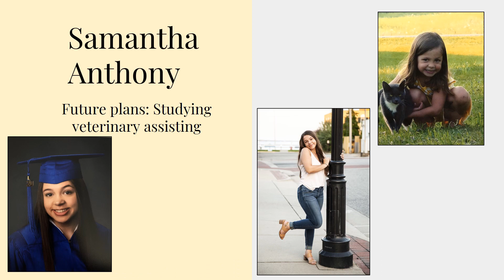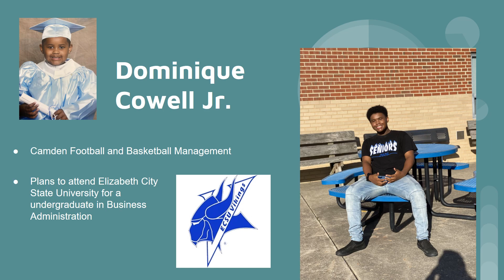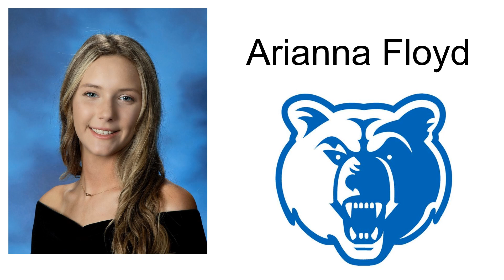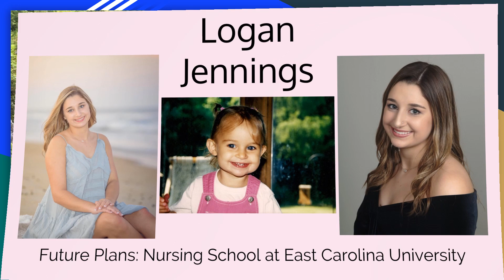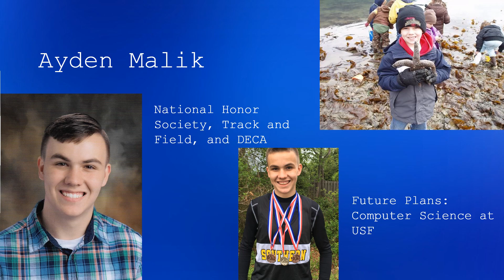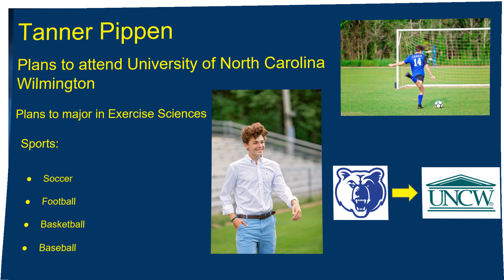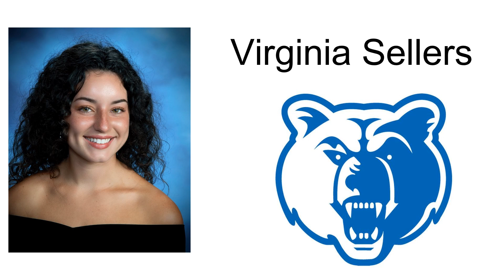CCHS 2020 Senior Slideshow